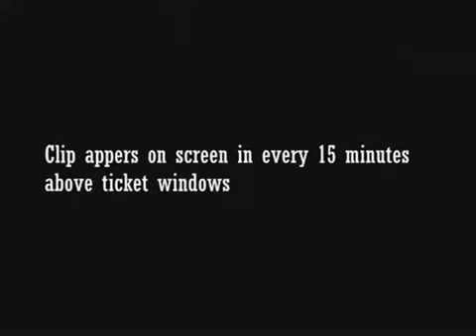Sahaja yoga tv Ad at stations